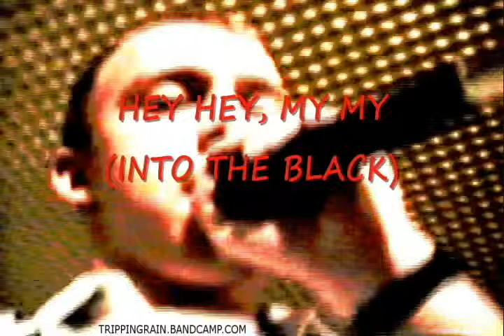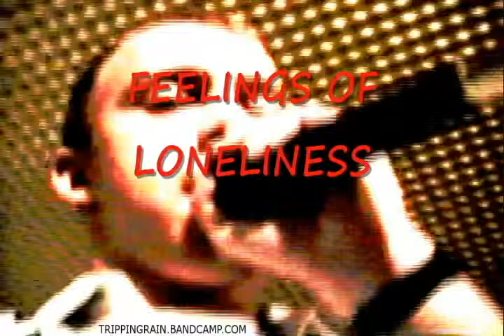Tripping Rain "Evan's Audition" Full LIVE Album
Live rehearsal of psychedelic rock band Tripping Rain

1. Purple Haze
2. (4:12) Five To One
3. (8:55) Hey Hey, My My (Into The Black)
4. (15:08) Feeling Of Loneliness